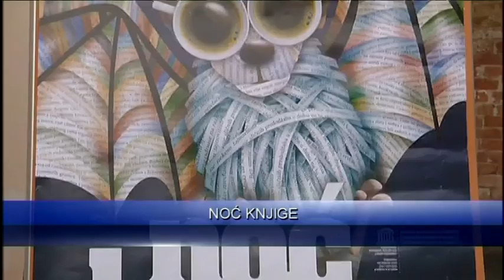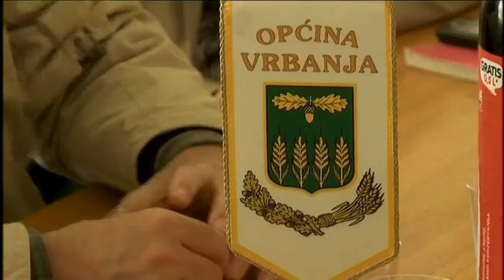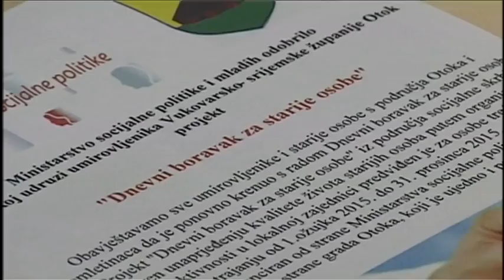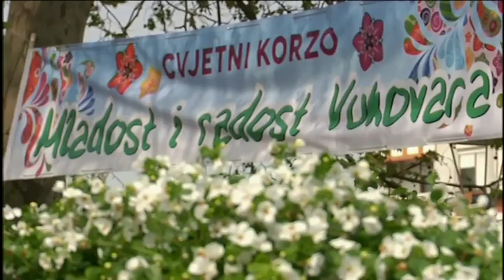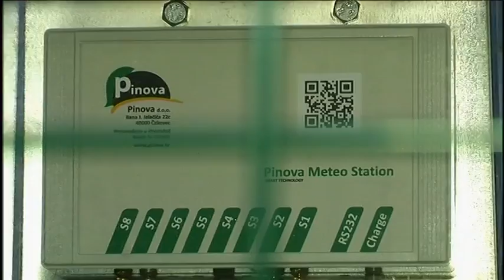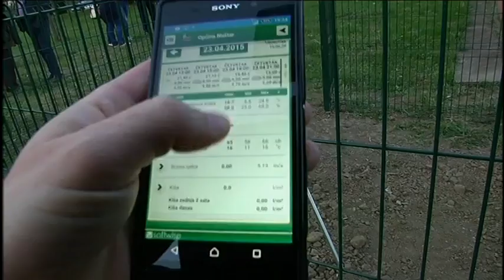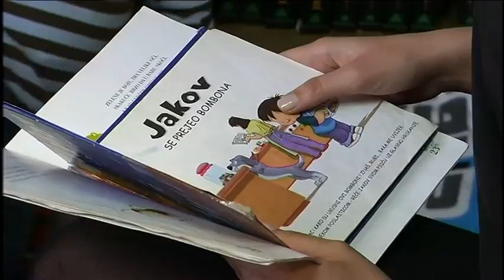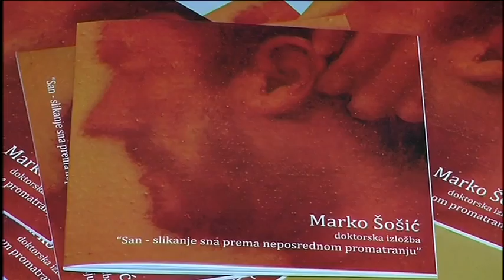Dnevnik 24.04.2015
Description